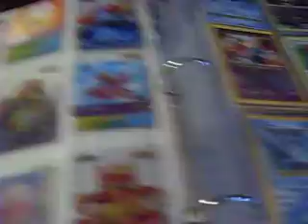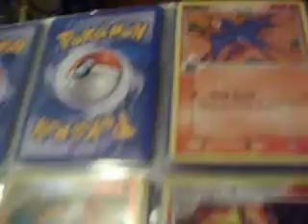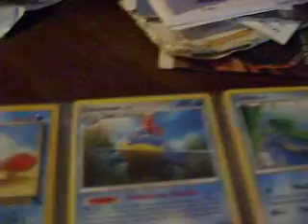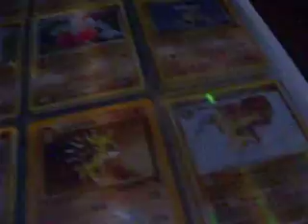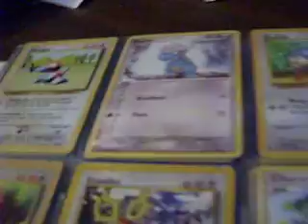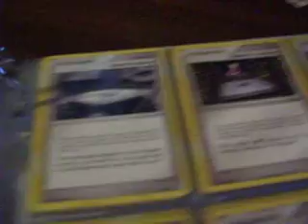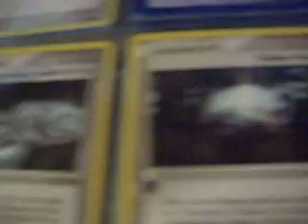my pokemon card collection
it was just a quickie